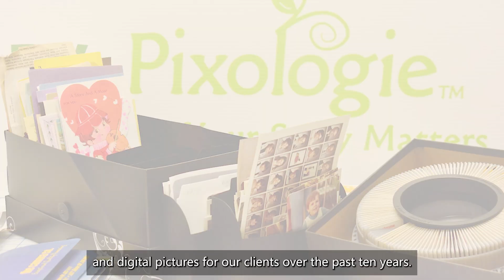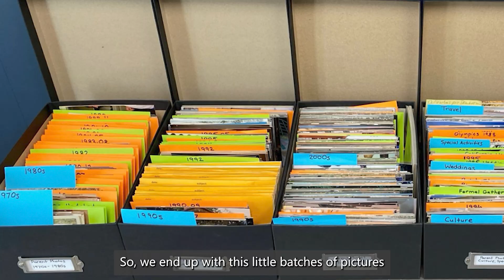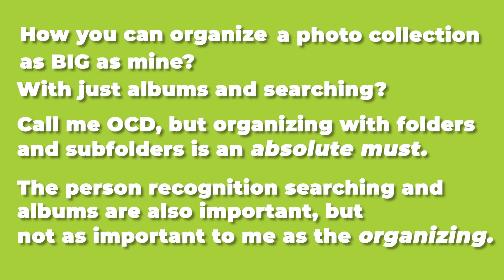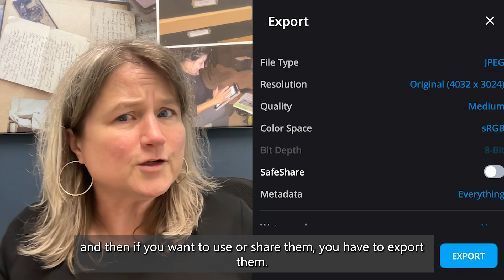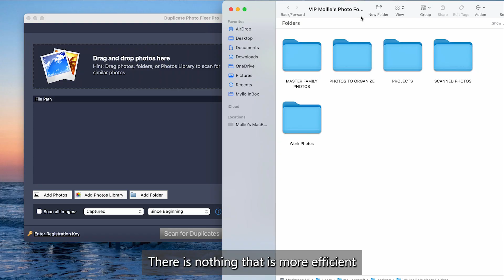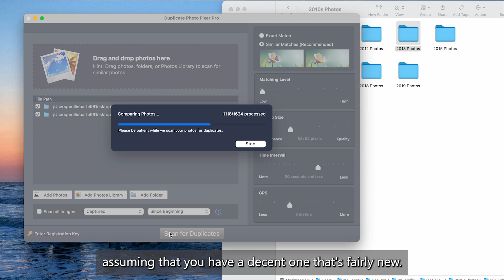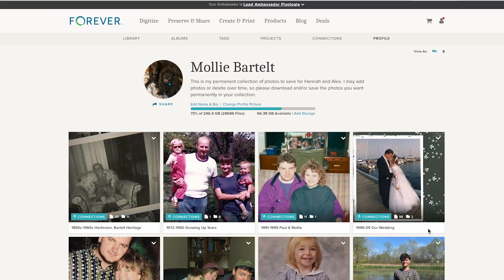Don't Organize Photos by Person! - Organize by Date and in Computer Folders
After organizing photos for nearly 11 years, we've learned why you don't necessarily want to organize photos by person!

Learn our system for organizing photos chronologically in folders on a computer. Also, hear about other ways to organize photos including by topic, theme, with a phone app, cloud site or photo management program.

Cheers!
Mollie Bartelt